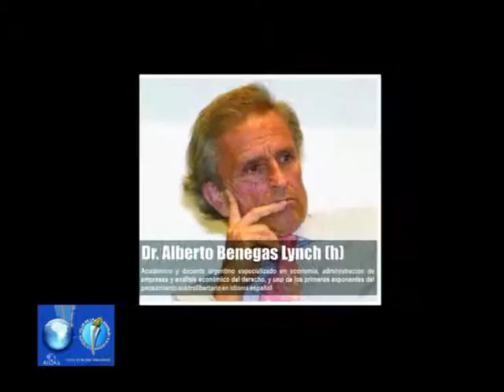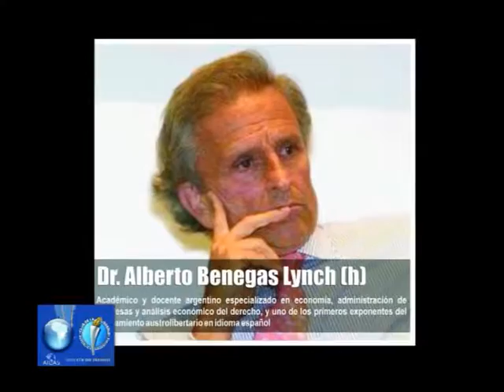Club de la Libertad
2do Congreso de Economía Regional . . . .